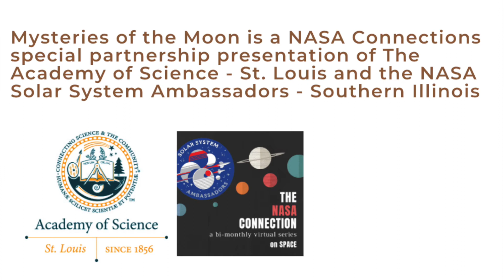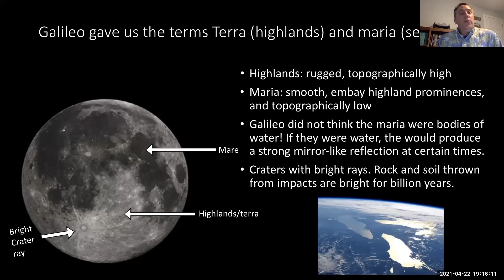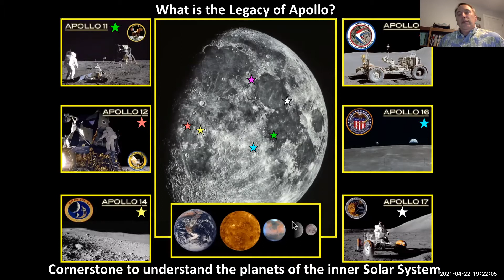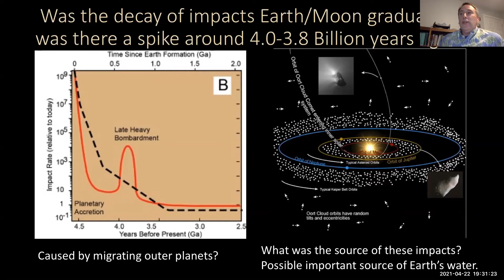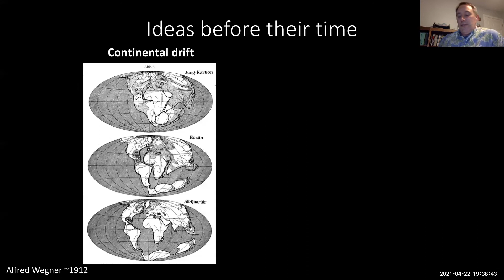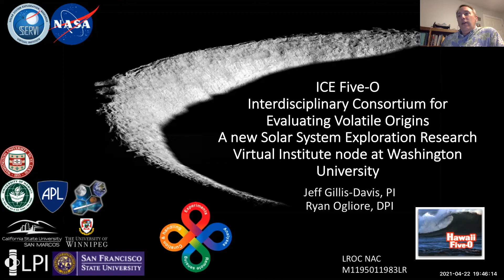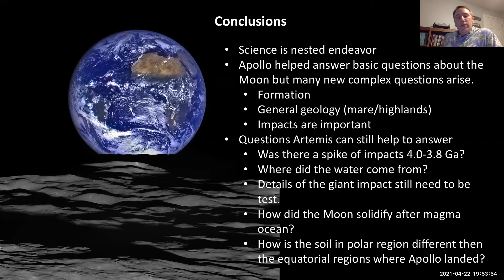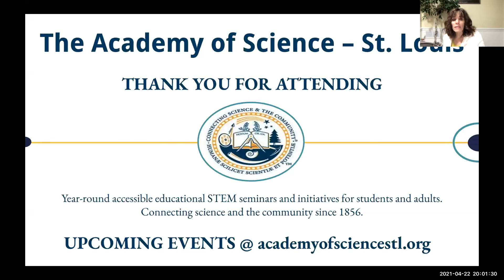Mysteries of the Moon: What We Still Don’t Know and What We’ll Achieve With Artemis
Featured Speaker:

Jeff Gillis-Davis, Ph.D., Associate Research Professor of Physics, Department of Physics, Washington University in St. Louis and the McDonnell Center for the Space Sciences; Principal Investigator, The Interdisciplinary Consortium for Evaluating Volatile Origins (ICE Five-O), NASA Solar System Exploration Research Virtual Institute (SSERVI)

How did Earth get its Moon? Why does its surface brightness vary? We’ve been to the Moon, why should we go back? For 50 years or more, people have asked these questions. Data and samples from the Apollo missions helped solve many of these mysteries. However, there are still questions that have been left unanswered—and even many more that arose as a result of the Apollo samples and subsequent robotic mission to the Moon. Astronomer and physicist, Jeffrey Gillis-Davis, presents some of these novel questions and describes how he and faculty at Washington University perform research to answer them.

Mysteries of the Moon is a NASA Connections special partnership presentation of The Academy of Science – St. Louis and the NASA SOLAR SYSTEM AMBASSADORS – Southern Illinois.